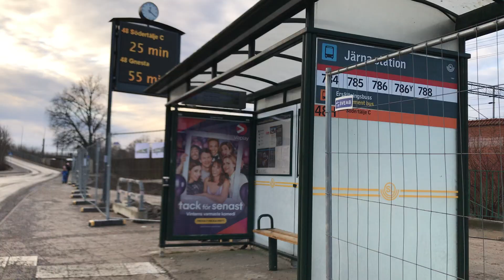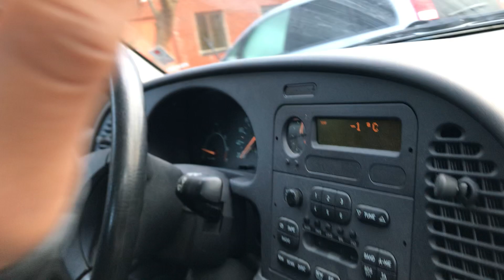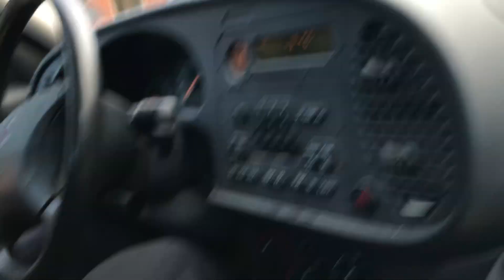Reached 'Hare Krishna' Temple with the help of 'Naradh' Prabhu.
It's so fortunate that I spent most of my time in the Gosala and Hare Krishna temples. God Bless Everyone.

Very nice hospitality.

Address: Hare Krishna Temple, Jarna, Sweden, 1.5 hours from Stockholm